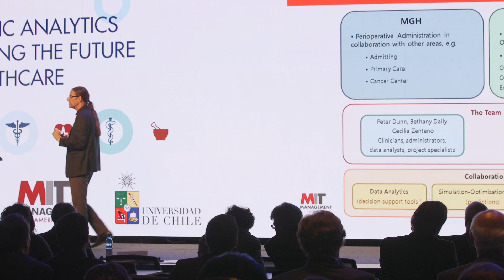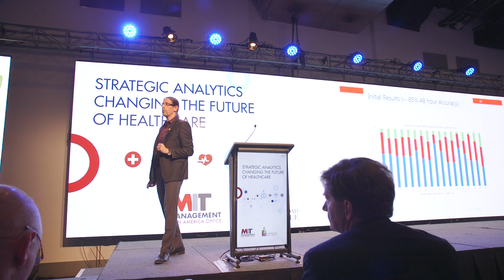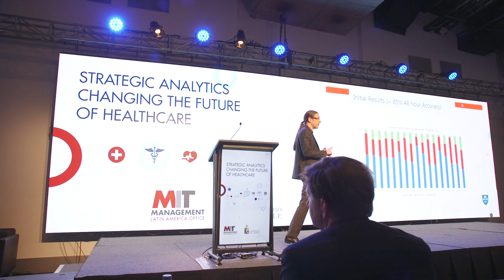MIT Sloan Healthcare Conference – Retsef Levi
Strategic Analytics: Changing the Future of Healthcare – Santiago, Chile

The MIT Sloan Latin America Office, in collaboration with Universidad de Chile, hosted this conference to apply MIT’s expertise in analyzing massive data and optimizing complex systems to unravel the big, complicated underlying problems that plague healthcare delivery. Award winning filmmaker, Bill Carter, captured the excitement and promise of the conference in a way that we hope will continue the discussion.